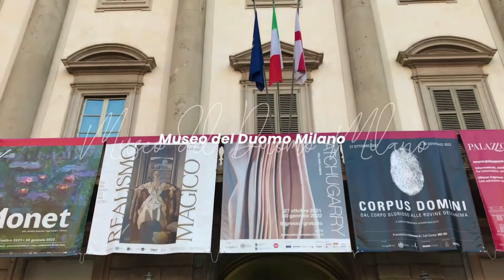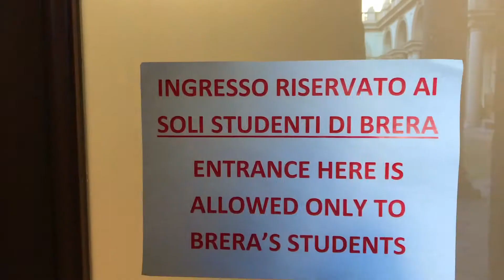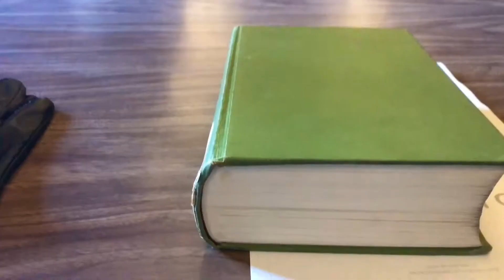italy episodes | iisma a day in milan vlog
Hey all, my name is Zalfa Jatmiko and I spent 6 months in Italy studying European Union law. My dream is to travel the world before I hit twenty-five and to spend the years after that traveling more to parts of the world that other people might not even know existed. Welcome to my journals and scatters of my memories, hope they are entertaining enough.

💿 Description of the journal today:
Went to Lombardia for one day because I had an exam the next week